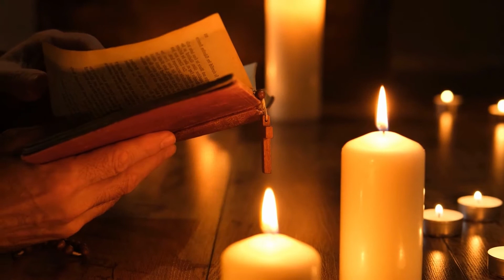ORACIÓN DE LA NOCHE 28 DE NOVIEMBRE DE 2022